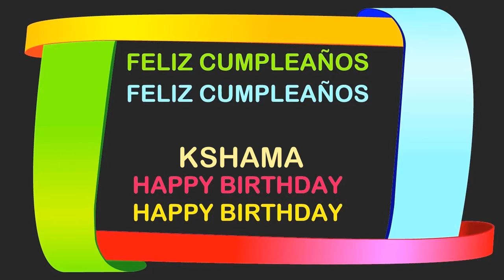Kshama Birthday Postcards & Postales